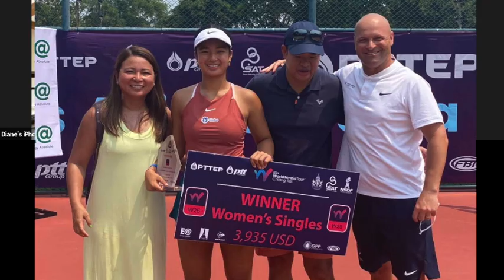Alex Eala wins 2nd PRO title!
Alex Eala take her second PRO title by winning the ITF pro W25 in Thailand. Eala beat Thai Luksika Kumkhum ibn the final, 6-4, 6-2. Watch our exclusive interview with Alex!